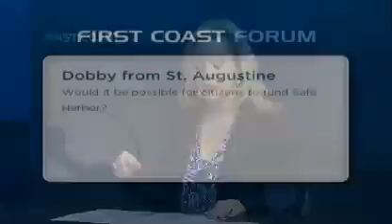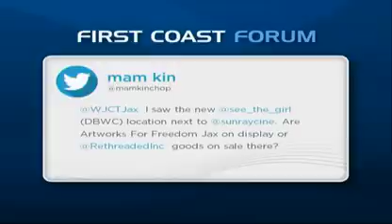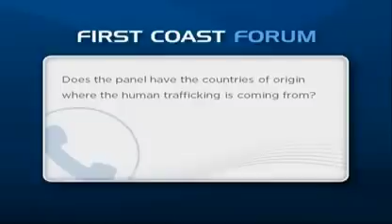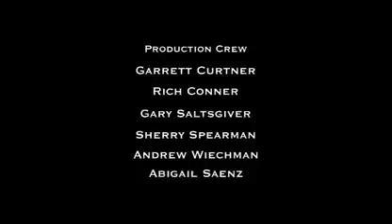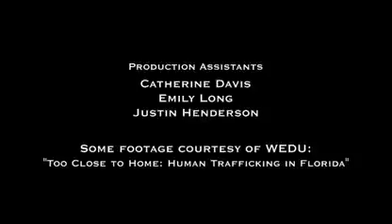Florida Coastal Professor Ericka Curran on PBS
WJCT-TV PBS First Coast Forum: Human Trafficking Panel feat. Florida Coastal School of Law clinical professor Ericka Curran.